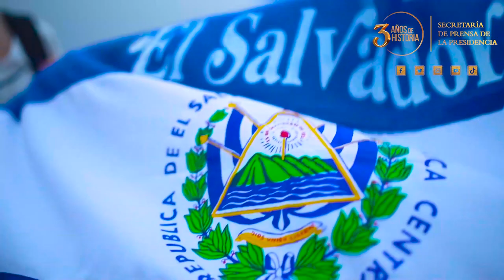El Salvador ha dado un salto de calidad con la modernización del sistema público de salud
3AñosDeHistoria | El Gobierno del Presidente Nayib Bukele tiene como principal objetivo salvaguardar la salud y la vida de los salvadoreños. Conozca los principales logros en materia de Salud en la siguiente nota